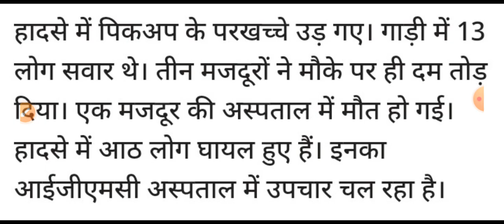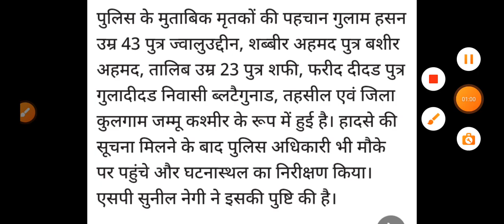खाई में गिरी गाड़ी मची चीख पुकार, Himachal Pradesh Breaking News